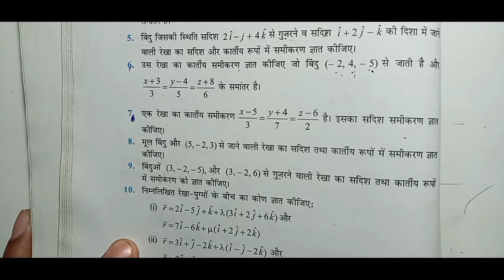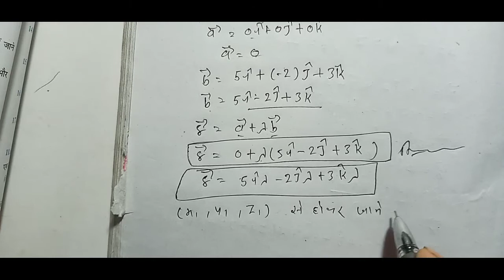12th math three dimensional geometry त्रिविमीय ज्यामिति 12th NCERT mathematics exercise 11.2 ,Part-2